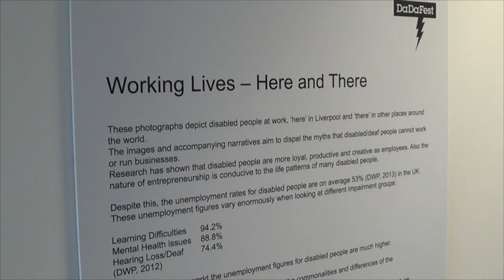Working Lives: Here & There Exhibition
The exhibition features images of disabled people working in Liverpool (here) and countries across the world (there) and is intended to raise awareness of unemployment issues faced by disabled people.

The exhibition is open from 12 June to 25 July 2014 (Every Wednesday, Thursday and Friday) and there is a series of three talks in response to it.

To view an article and photos from the preview event on 11 June,

DaDaFest is an innovative disability arts organisation based in Liverpool. We aim to inspire, develop and celebrate talent and excellence in disability and deaf arts.